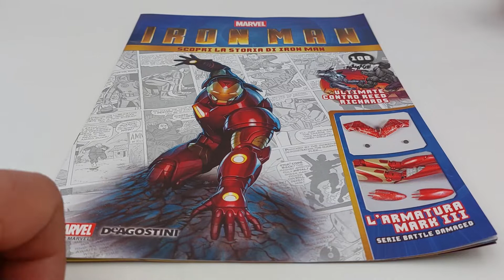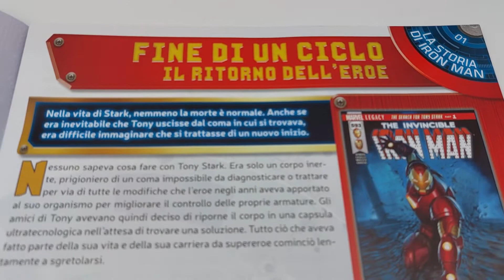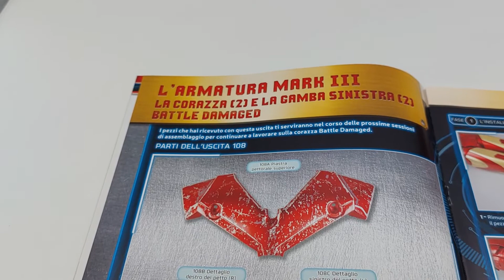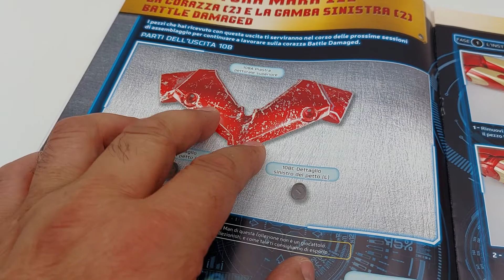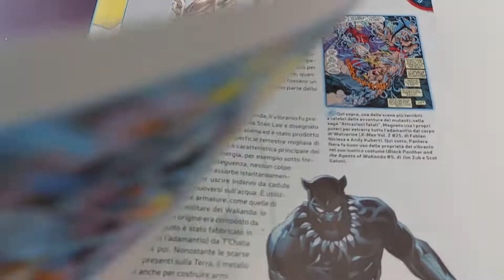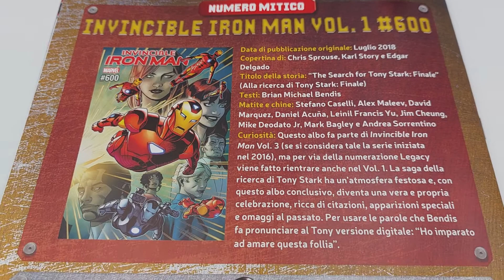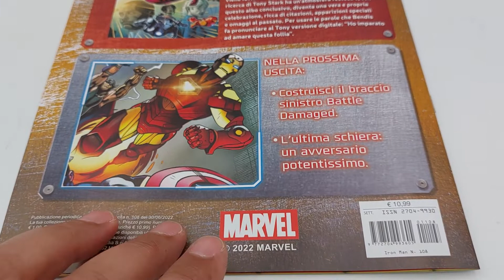Iron man Battle Damaged N108 È più bella di quanti mi aspettassi piastra petto superiore danneggiata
In questo nuovo video del numero 108, troviamo un elemento del torace, la parte superiore, dell'armatura danneggiata, la BATTLE DAMAGED delle 20 uscite opzionali di questo splendido eroe internazionale! Devo dire che sono davvero felice di aver deciso di continuare la collezione con queste 20 versioni aggiuntive perché, contrariamente a quanto mi aspettavo, la vernice non è usurata, ma hanno dipinto davvero il modello con molta maestria, aggiustando il tutto con il trasparente lucido. Quindi, sono molto felice di procedere, proseguendo con queste ulteriori 20 uscite, la BATTLE DAMAGED di questa collezione che ci ha permesso di creare un'armatura alta 60 cm con un peso di quasi 4 chilogrammi e 52 articolazioni! Segui anche la mia playlist dove puoi: RoboCop, il Cyborg di circa 62 centimetri di altezza! La mitica Ford Gran Torino di Starsky & Hutch! La Citroën 2CV Charleston! La livrea Lancia Stratos HF Alitalia del grande Sandro Munari e del suo navigatore Silvio Maiga! Non mancate di seguirmi anche perché, finalmente è arrivato il via libera per il grande Mazinger Z, alto 75 cm, completo della base di ricerca fotonica, di cui aspettavo il promesso rilascio dalla Hachette! È arrivato anche in Italia e Prossimamente sul mio canale, NON PERDERE!!! Oltre a quanto scritto sopra, puoi trovare anche: modellini di auto in varie scale, armi a Co2 e presto anche elettriche! Quindi, ragazzi, non dimenticate di iscrivervi e di seguirmi perché troverete sempre cose nuove accompagnate, sempre, dai miei consigli sul montaggio e sugli eventuali interventi! Un saluto a tutti gli appassionati del bello e sano modellismo!

ENGLISH:
In this new video of issue 108, we find an element of the chest, the upper part, of the damaged armor, the BATTLE DAMAGED of the 20 optional releases of this splendid international hero! I must say that I am really happy to have decided to continue the collection with these 20 additional versions because, contrary to what I expected, the paint is not worn, but they really painted the model with a lot of skill, fixing everything with the clear gloss. So, I am very happy to proceed, continuing with these additional 20 releases, the BATTLE DAMAGED of this collection which allowed us to create a 60cm high armor with a weight of almost 4 kilograms and 52 joints! Also follow my playlist where you can: RoboCop, the Cyborg about 62cm tall! The legendary Ford Gran Torino by Starsky & Hutch! The Citroën 2CV Charleston! The Lancia Stratos HF Alitalia livery of the great Sandro Munari and his navigator Silvio Maiga! Do not fail to follow me also because, finally the green light has arrived for the great Mazinger Z, 75 cm tall, complete with the photonic research base, of which I was waiting for the promised release from Hachette! It also arrived in Italy and Coming soon on my channel, DO NOT MISS !!! In addition to what is written above, you can also find: model cars in various scales, Co2 weapons and soon also electric! Greetings to all fans of beautiful and healthy model making!